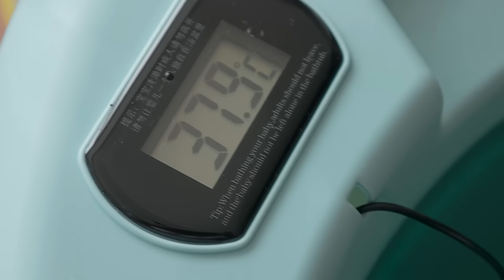El primer bañito de mi bebe 🛁😍 | Karito La Tóxica ft Ni Q' Fuera TV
Holi mis corazones ✨❤️